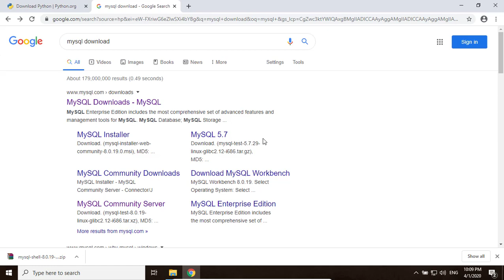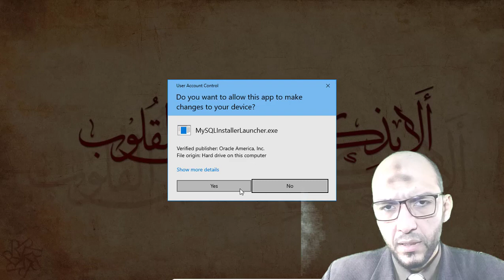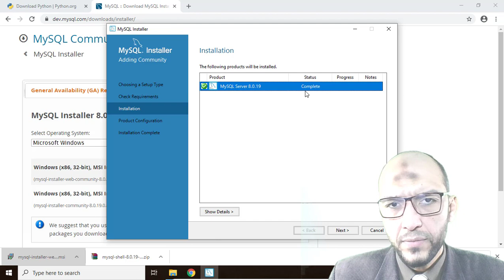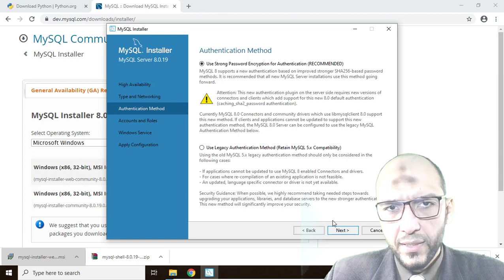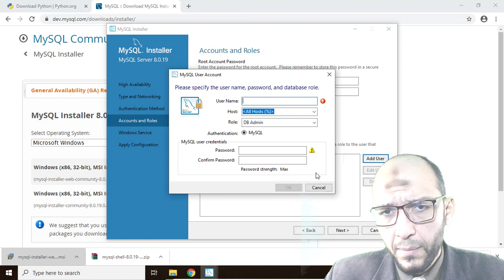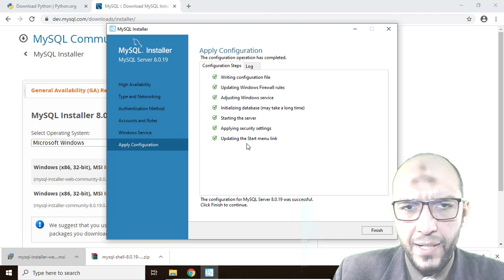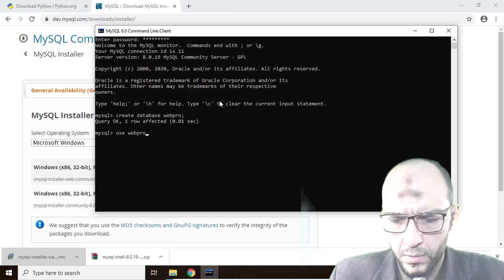3 Cairo Univ Python Web,Android Mobile, MySQL Project Download, Setup, Run MySQL Installer